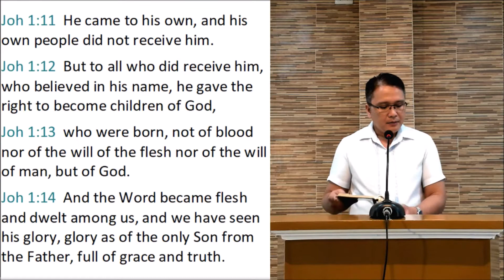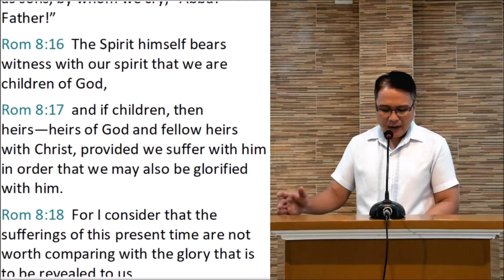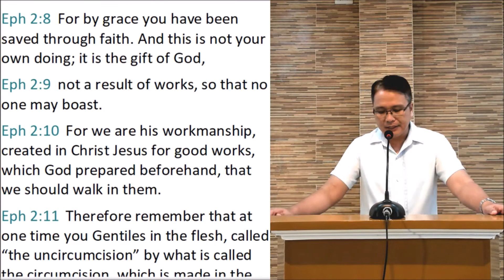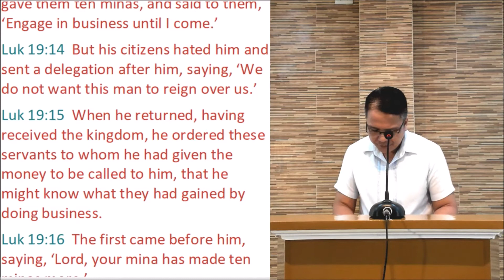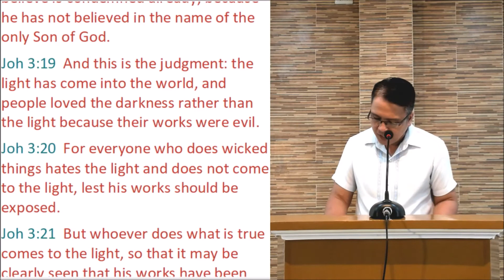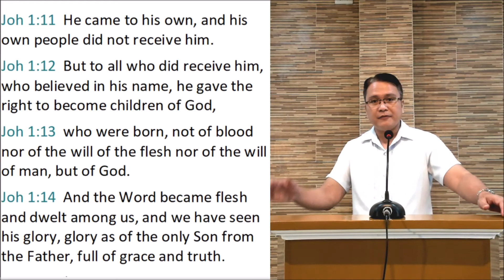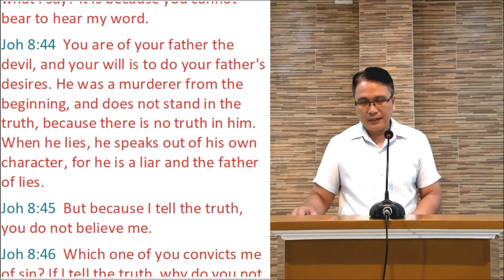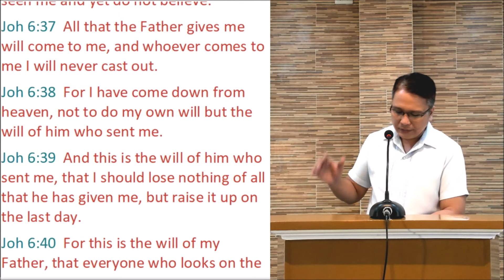What Does It Mean to Receive Christ? (16-Aug-2020 Ptr Jeremiah)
International (English-language) service
Date: 16-Aug-2020
Text: John 1:11-12
Title: What Does It Mean to Receive Christ?
Youtube: What Does It Mean to Receive Christ? (16-Aug-2020 Ptr Jeremiah)

Sermon Review. The end of the story is not the tragedy of rejection, but the blessing of reception. Christ's salvation is open to all who will receive Him.
Those who received Christ received the amazing blessing of adoption.
In v.12 Jesus' Father has become our father. (See also Romans 8:16)

Major Points:
The Grace of Adoption
1. What Does It Mean to Receive Christ?
Today's prevalence of easy-believism and the health and wealth message is not the meaning of this.
Accept Jesus Christ as God.. as He is both God and man.
Accept Jesus Christ as Creator.
Accept Jesus Christ as source of all life.
Receiving in Him as the only remedy to our sins.
Romans 6:23 - we are sinners and our righteousness is unacceptable
Accept that Jesus Christ alone is our Representative, perfect sacrifice for sin:
Ephesians 2:8-9 - salvation is not by works but rather the fruit of saving grace
Titus 3:5 - according to His own mercy
Jesus did not die to make you happy but to make you holy.
The true gospel speaks of a cross in the life of a believer - "if any  man be my disciple let him deny himself and take up his cross and follow me."
The true gospel speaks of redemption and repentance and regeneration.
God centered gospel is about reconciliation with God.
Story of an Englishman who sat under three preaching first on God's holiness, second on man's wretchedness and ruined nature, and finally on the loveliness of Christ.
That is God centered gospel is all about.

2. The Hindrance to receiving Christ
Luke 19:14 - we do not want this man to reign over us

The only hindrance - Man is dead in his trespasses and sins.
John 3:19 - people love darkness because their works were evil

The only remedy - John 3:3
Unless man is born again he cannot see the Kingdom of God.
To be born again means to be quickened by the Holy Spirit.

3. Consequence of receiving Christ
Receiving authority to be called a child of God.
Are not all people children of God?
Yes by virtue of creation.
But majority of people in the world are not children of God. (SEE John 8:44)
First, notice a clear qualification to prevent us from boasting on our ability to believe and receive.. See v.13. not the will of man nor of the power of the flesh but by God's will so the glory will be unto God alone.
John 6:37,44,65 - only granted by the Father.
THE promise to those coming to Christ - "I will never turn away anyone who comes to Me"